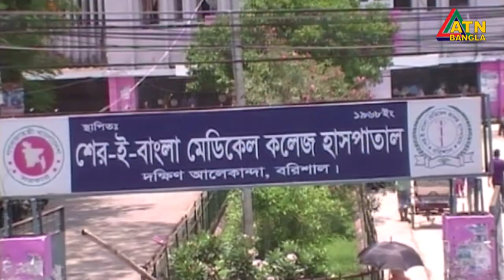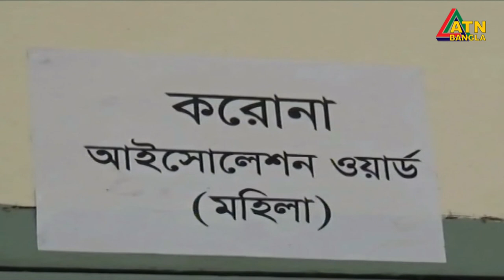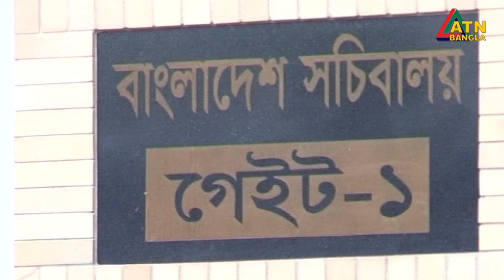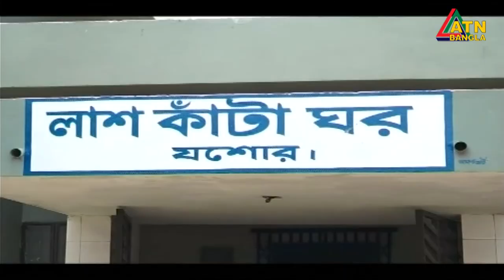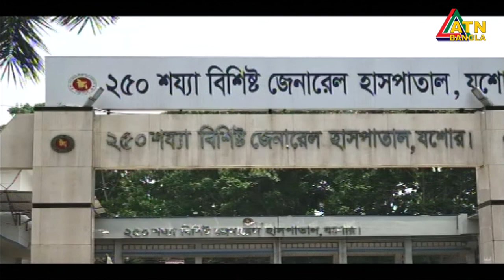এটিএন বাংলা দুপুরের সংবাদ । 2 pm | 31.05.2020 | ATN Bangla Hourly News